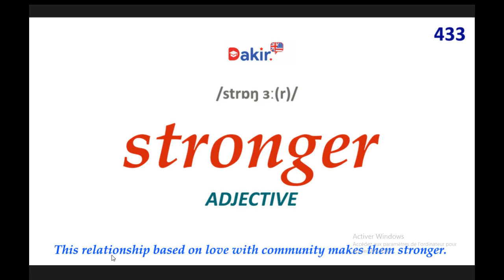Essential Vocabulary- Stronger - 433 اهم المصطلحات اللغة الانكلبزية -المصطلح رقم